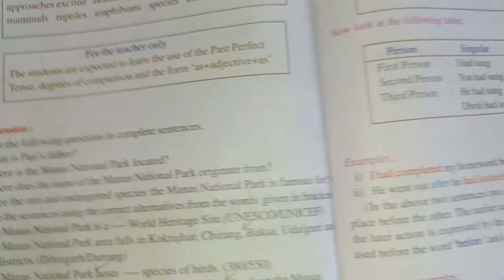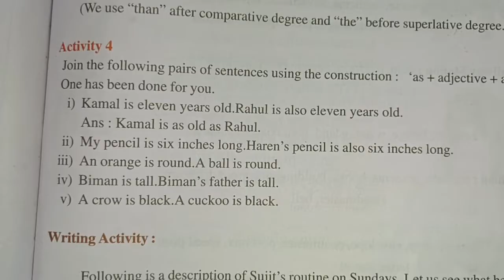(Lesson11/Manas National park) class 6 english jatiya vidyalaya/AJB class 6 english lesson11 soln